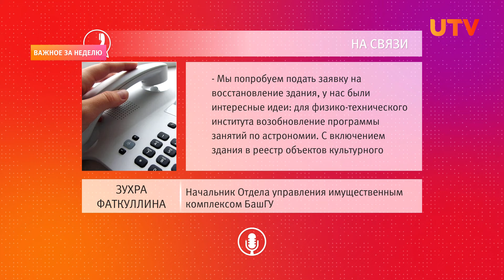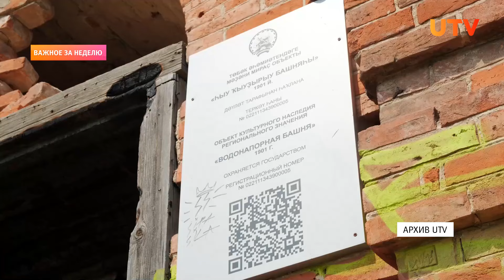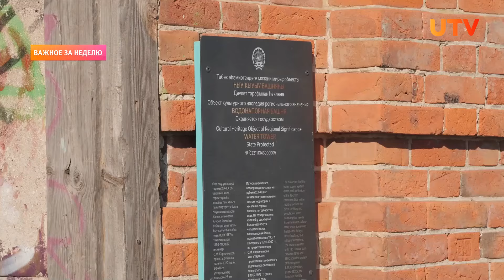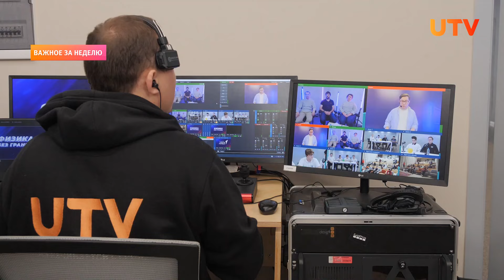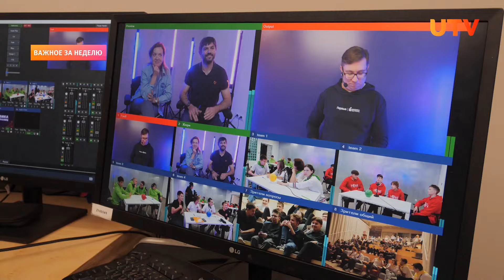Итоги Новости Уфы и Башкирии | Главное за неделю с 30 сентября по 4 октября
Смотрите в выпуске:
00:00 - Анонс
00:56 - На автовокзале прошел рейд по бывшим мигрантам. Вот его итоги
02:49 - По Уфе начал ездить польский трамвай из Москвы. Всего их будет 69
06:05 - Улицу Генерала Рыленко и развязку в Уфе открыли с шампанским
07:36 - Штрафы и тесты. Власти решали, что делать с электросамокатчиками
12:48 - Возле водонапорной башни в Уфе построили сквер с видом на Белую
16:20 - «Физика без границ». В Уфу на интеллектуальное шоу съехались школьники из 8 городов России